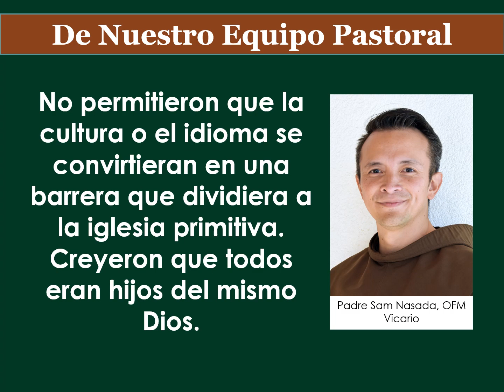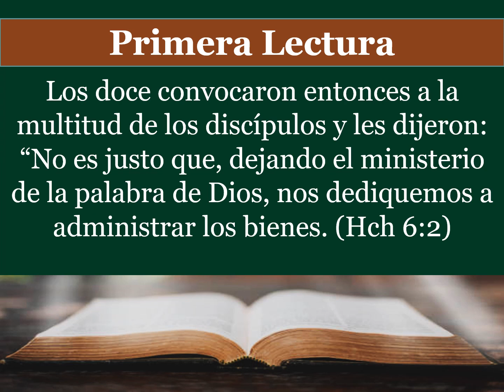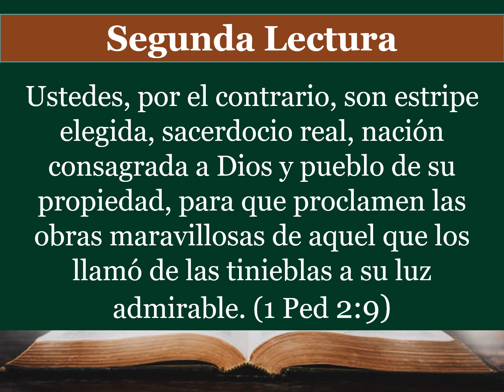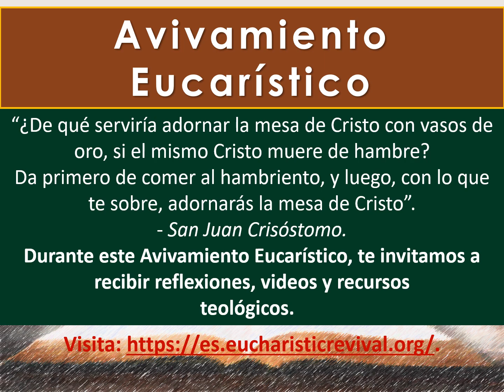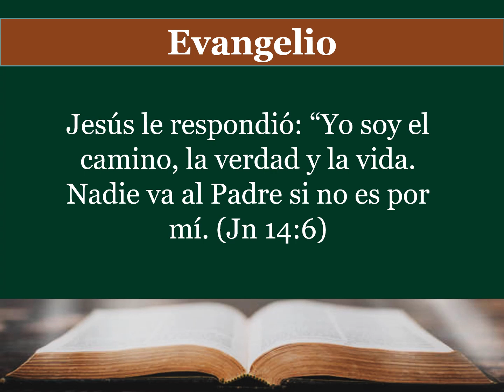Yo soy el camino, la verdad, y la Vida.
Para la semana que comienza, disfrute de las escrituras, noticias y eventos de su familia parroquial en Mission San Luis Rey.

¿Sabías que puedes controlar la velocidad de este video? Haga clic en el ENGRANAJE para CONFIGURACIÓN, elija VELOCIDAD DE REPRODUCCIÓN y personalizado. Utilice el control deslizante para ralentizar el video y facilitar la lectura o acelerar las cosas como desee. También puede hacer clic en CC para subtítulos.